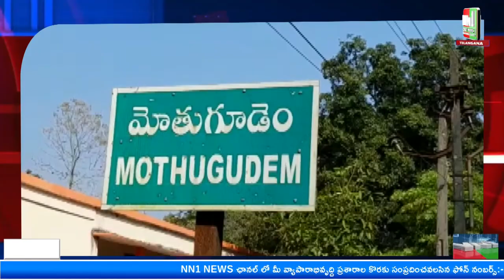మోతుగూడెం : SI వాసంశెట్టి సత్తిబాబుకు జిల్లా SP సతీష్ కుమార్ చేతుల మీదుగా అవార్డు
మోతుగూడెం : పోలీస్ స్టేషన్ SI వాసంశెట్టి సత్తిబాబుకు జిల్లా SP సతీష్ కుమార్ చేతుల మీదుగా అవార్డు

"nn1news live"
"nn1news luve"
"nn1news"
"nn1news live"

NN1 NEWS#
NN1 News#
nn1news live#
nn1news breaking news today#
nn1news Breaking#
nn1news Youtube on live#
nn1news Sucribe#